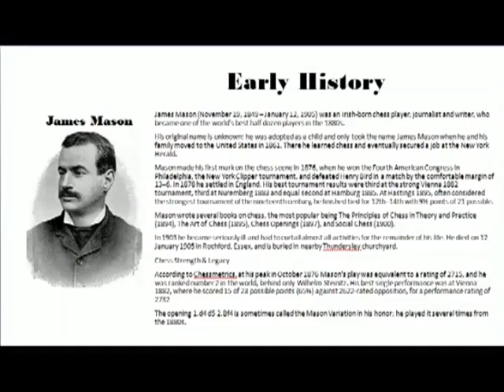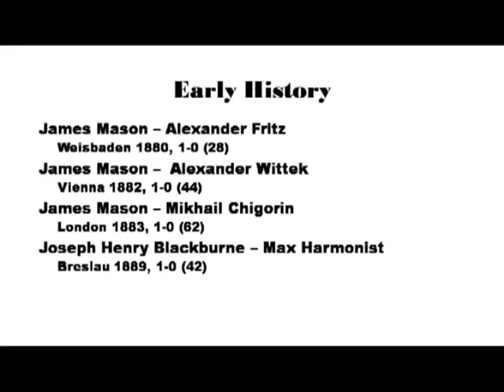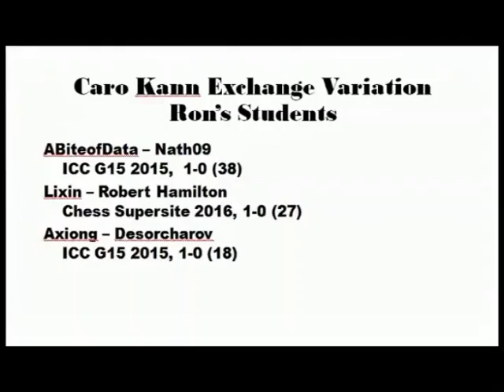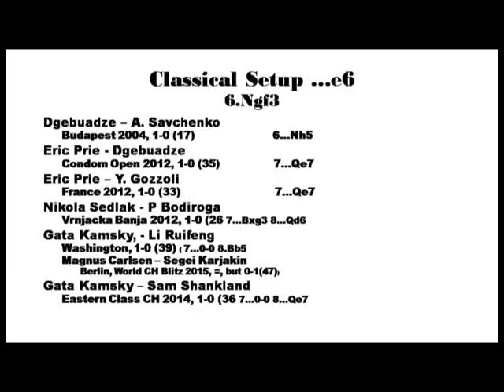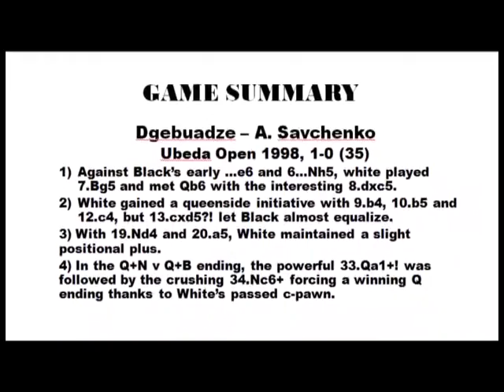The London System Collection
Details:
Volume 0075: The London System

Volume 0106: The Sokolsky 1.b4 - Andrew Martin

Volume 0175: The London System Part 1

Volume 0176: The London Part 2

Volume 0177: The London System Part 3

Jobava London

Volume 0060r - Attacking Gambits and opening Pawn
Details:
The London System
121 minutes running time

On this dvd I.M. Andrew Martin

will teach this very solid and very difficult to beat opening for white this opening has been played with great sucess on the highest level. You will learn a Queenside attack against all of Black Responses this is an easy opening to play.
Details:
Volume 106: The Sokolsky 1.b4 - Andrew Martin

Video Running Time: 132 Minutes

This new Foxy Opnings DVD teaches you all you need to know to get up and running with the unorthodox 1 b4!. White's opening is very playable indeed and has the obvious merit of steering the opponent into a unchartered position immediately, where you will know what is going on and your adversary will not! 1 b4 can be interpreted in many different ways and International Master and Senior FIDE Trainer will show you how to do it.
Foxy Vol. 175, 176, 177Play The London System Like Kamsky and Kramnik
GM Ron W. Henley

1.d4 d5 2.Bf5.

The most extensive dvd content ever produced on The London. Black will have a difficult time meeting the London. There are 87 games presented from top GM’s, like Kamsky Kramnik & Carlsen, lots of quick wins that are easy to learn. This 3 part dvds are for all levels and playing strength from Scholastic players to anyone that wants to become a Master.

Foxy Vol. 175, 176, 177 The London System

Complete System for White 1.d4 d5

3 Part dvd set-13 hours of easy to learn content

The London System is a great opening for the Scholastic Tournament Player as well as anyone inspiring to become a Master. On these dvds, GM Henley brings you through 87 highly instructive games that will take you through the opening middle and endgame. You will be able to learn the ideas and concepts of this opening which will help you rack up some quick wins.

This is the most extensive Dvd content ever produced on The London. Learn how to Play like GM amsky, Kramnik as even World Champion Magnus Carlsen

Vol.175 Early History 26 Highly Instructive Games 4 hours 23 mins.

Caro-Kann Exchange Variation

Vol.176 23 Highly Instructive Games 4 Hours 23 mins.

Black Plays …Qb6 & …c4

White plays 10.Bxc4!

Black Plays …e5, c5 & 5…Bg4

Black Plays 5…Bf5

6.Ngf3! E6 or 6Ngf3 Qb6 7.Nh4!

Black Plays …c5, & 5…Qb6

Classical Setup …e6

6.Bd3!?

Vol.177 38 Highly Instructive Games in 4 hours 37 mins,

Classical Setup …e6

Slav Setup 2…c6

Symmetrical 2…Bf5

Semi-Slav Triangle …c6 & …e6

Chigorin Set-Up 2…Nc6 and Trompowsky Reversed 2…Bg4
Attacking Gambits and opening Pawn sacrifices to achieve the initiative and Sharpen your tactical play

Roman and Larry will elevate your understanding of Gambit play and how pawn sacrifices can lead to devastating attacks This dvd will also  help sharpen your tactcial skills and understanding ideas behind pawn sacrifices.